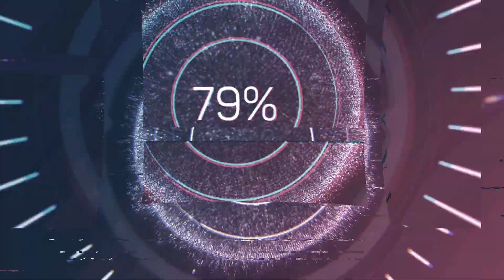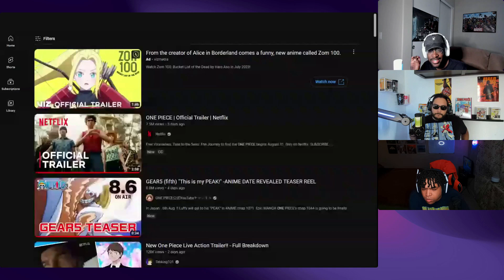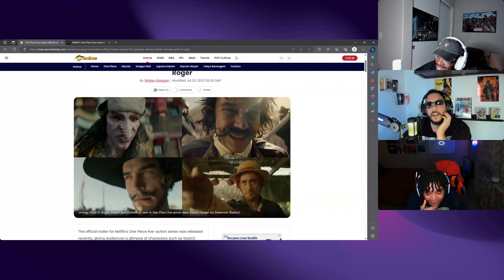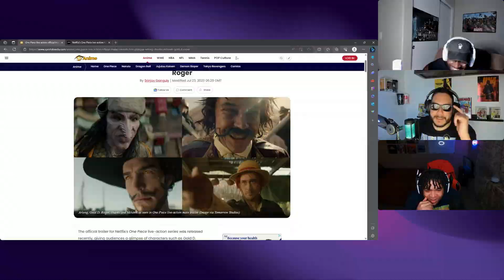OP Trailer Discussion | Was it really a good Trailer?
The Crew goes through some "concerns" that have been brought up over Netflix's live action One Piece Official Trailer
| Credit for arwrong pic to Grand Line Review |